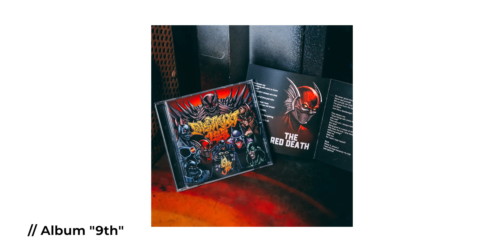Âm nhạc là công việc hay chỉ là sở thích cá nhân?